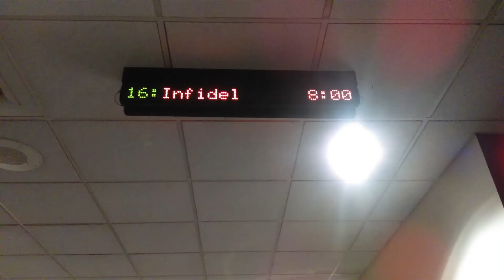Movie Review #86: Infidel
I saw this movie on September 17th, 2020 at Cinemark Milford Ohio in Milford Ohio in Auditorium 16. This is a 2020 movie distributed by Cloudburst Entertainment and D'Souza Media.